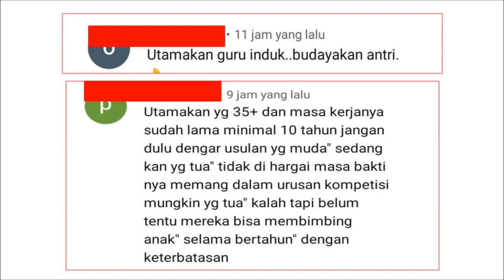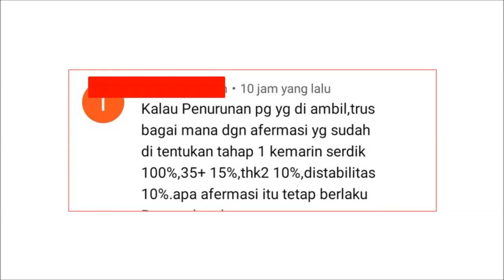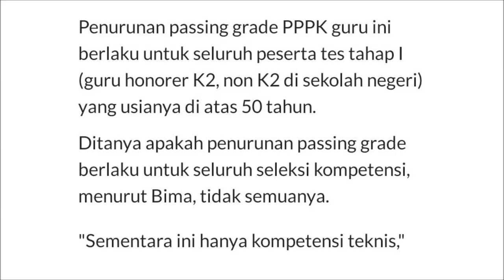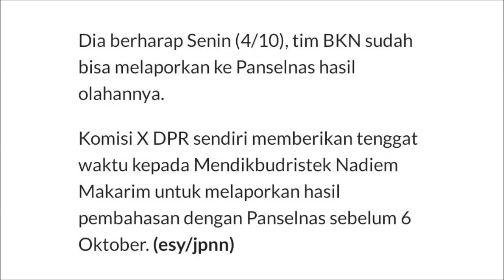AKHIRNYA MASA KERJA DAN USIA DIAKOMODIR DALAM PENURUNAN PASSING GRADE UJIAN PPPK TAHAP 1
Informasi terbaru terkait pengumuman dan respon panselnas atas usulan pemberian afirmasi baru bagi guru pppk. Cek informasi selengkapnya